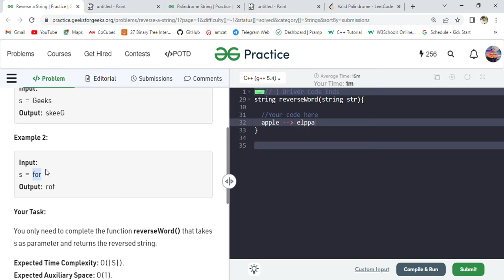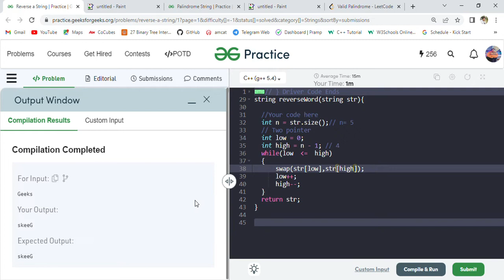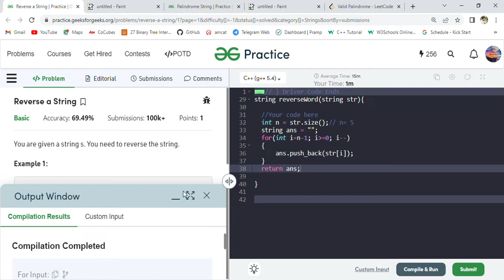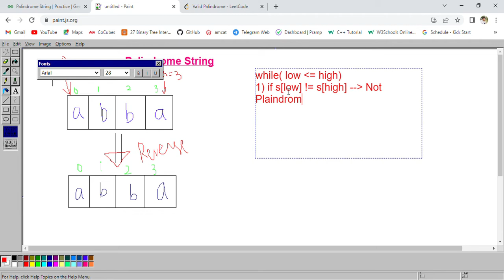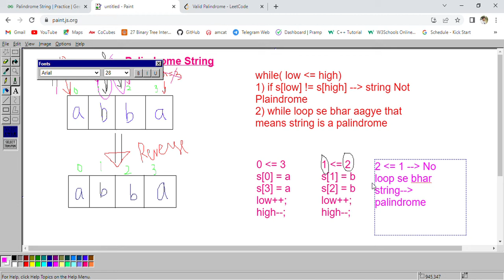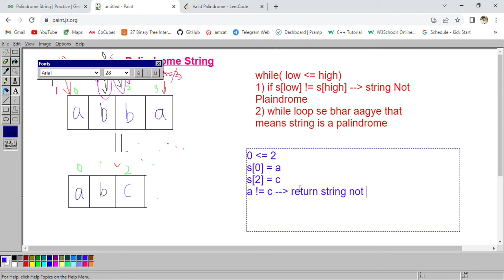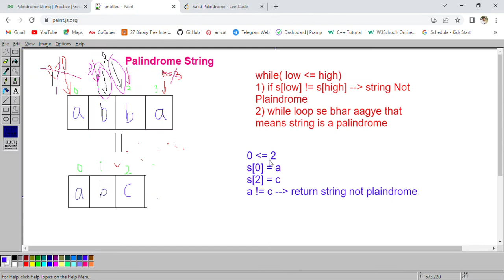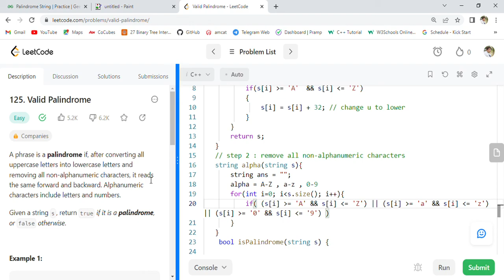Reverse String in C++ || Palindrome String in C++ || Lecture - 25 || DSA Placement Series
Hello Everyone!
This is our 25th Video Lecture of DSA Playlist in which We are going to discuss String Problems.

This Video Lecture Includes 2 Problems on Strings.